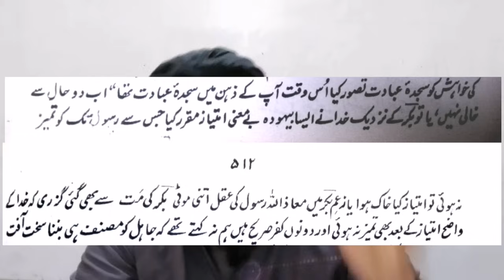Ashraf Ali Thanvi Par Ala Hazrat Ka Kufr Ka Fatwa | Musalman Ki Takfeer | Ummat Mein Firqa Wariyat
Ashraf Ali Thanvi Sb Par Ala Hazrat Imam Ahmed Raza Khan Sb Ka Kufr Ka Fatwa | Ummat Mein Tafarqa

Ashraf Ali Thanvi Par Ala Hazrat Ka Kufr Ka Fatwa | Musalman Ki Takfeer | Ummat Mein Firqawariyat | Musalman Ko Kafir Kehna | Zaruriyat e Deen | Mansoor Hallaj Par Kufr ka Fatwa | Ksi Ko Kafir Kehna Boht Sakht Muamla Hai | Ulama Ka Kufr Ka Fatwa Kya Allah Ki Bargah Ke Faisly Karta hai? Mansoor Hallaj Ke Kufr Mein Taaweel | Ashraf Ali Thanvi ke Kufr Mein Taaweel | Ashraf Ali Thanvi Ko Musalman Samjahna | Jis Ne Thanvi Ke Kufr Mein Shak Kia, Kya woh khud Kafir? Deobandi vs Barelvi

ashraf Ali thanvi ki ghustakhi
ashraf Ali thanvi ka kalma